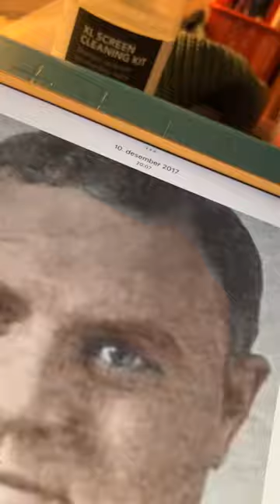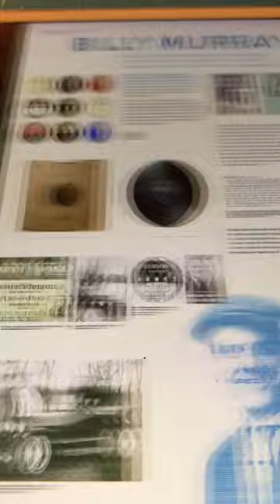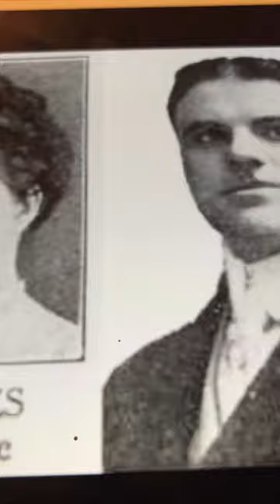Heres comes the groom Billy Murray 1917